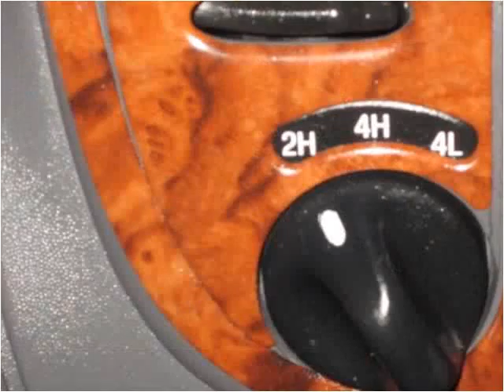2001 Ford F-150 Used Cars Branson MO